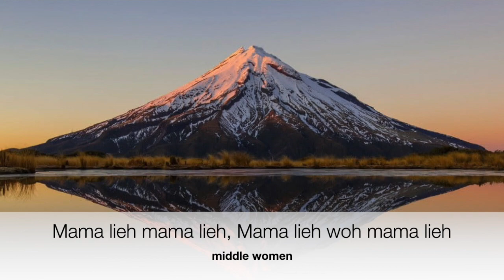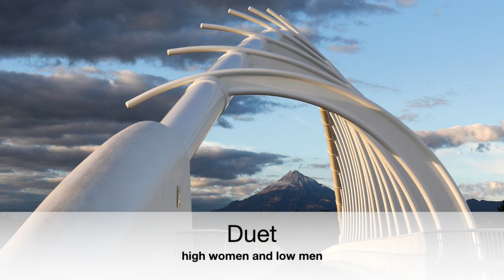Taranaki Singing Venture: Sibongile